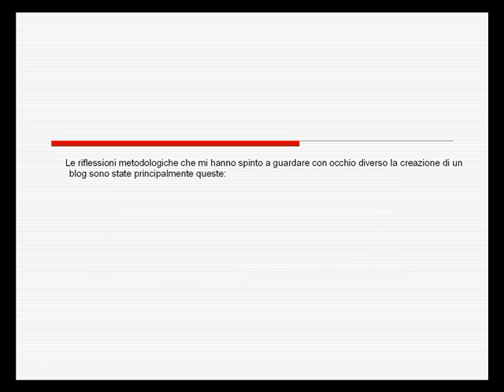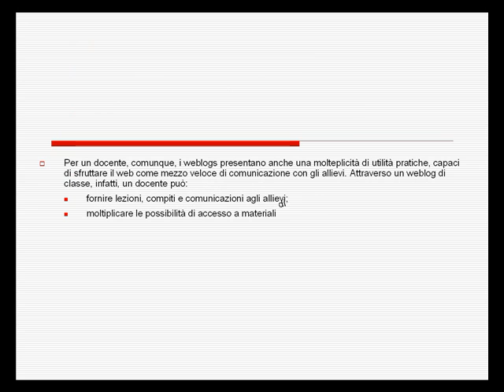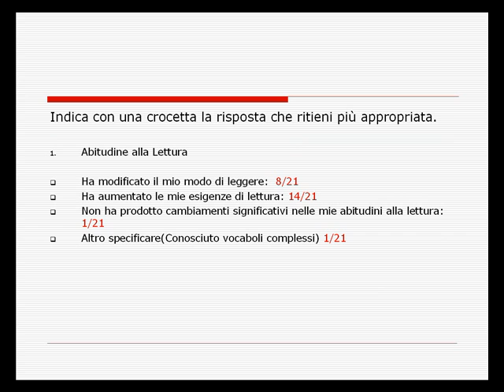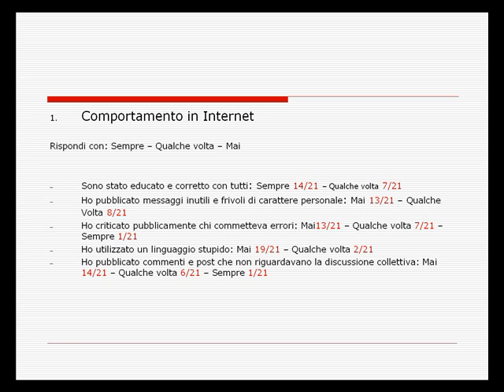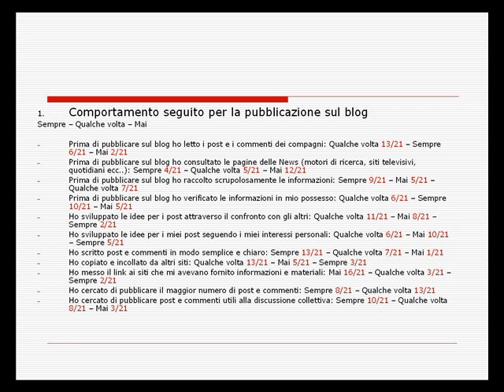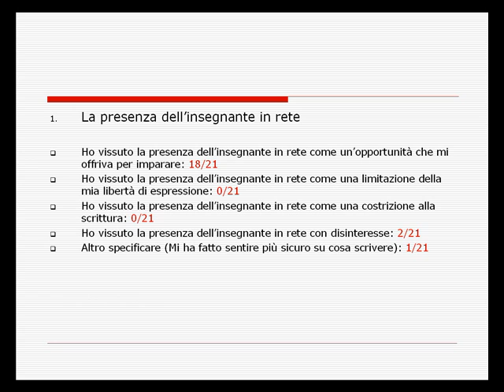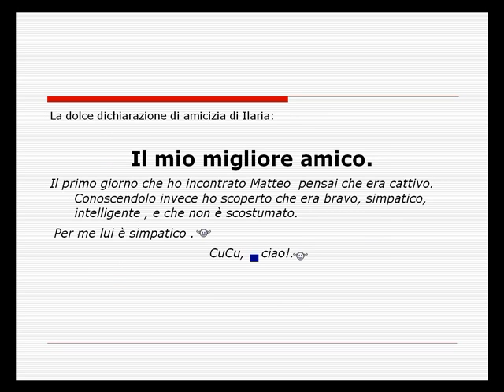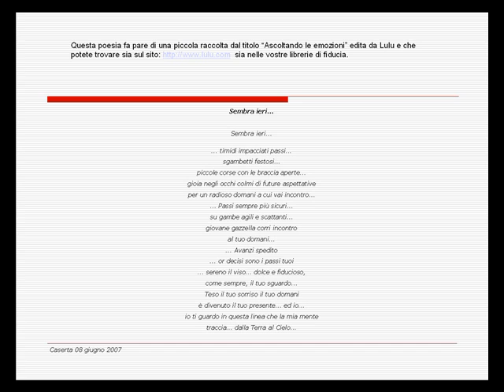Informatica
Questo video è la sintesi del mio lavoro svolto nell'a.s. 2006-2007 in una classe 5 della Direzione Didattica Lorenzini. Allora lavoravo sul sostegno e l'integrazione di una alunna con ADHD e chiesi, e mi venne affidato, l'incarico per l'attivazione di un laboratorio informatico. Fu un anno pieno di soddisfazioni per me e credo anche per i ragazzi. Altre testimonianze del mio lavoro nella scuola li trovate nelle pagine del mio sito personale a questo indirizzo: